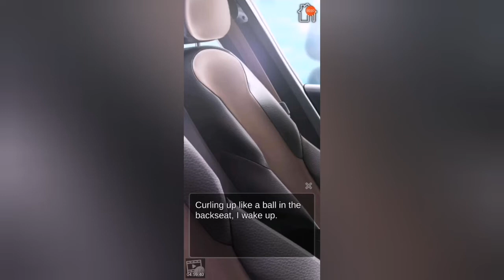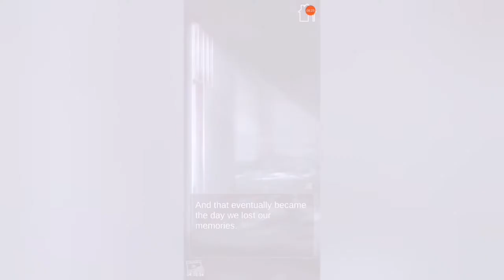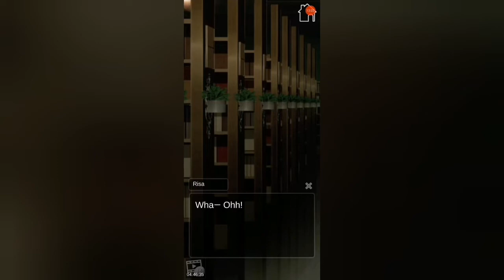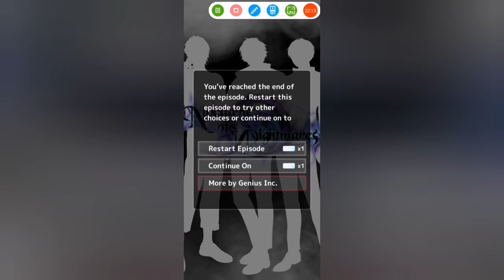Exploring an Abandoned Orphanage~ Nocturne of Nightmares - Part 11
Spookvember~

Mobile Horror Visual Novel~ But like cheery~